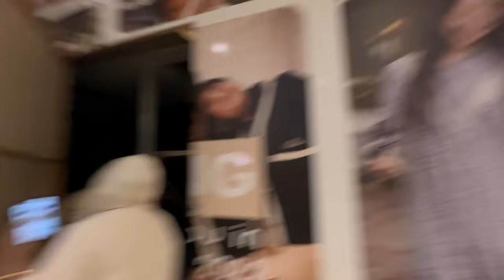AIRASIA MUSIC VIDEO (ALLSTARS) I Gatecrash in Sibu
2nd week of random vlogs! I hope you like it.

Normal working week for me, the usuals. But was asked to join a random shoot for our Allstar Music Video that's launching next week on the 2nd of December. That was rather fun especially cuz it was impromptu.

I also went to Sibu in Sarawak for my friends gatecrash, its a Chinese tradition I believe. My first experience doing so, super fun! I wish I could stay longer but I flew back to KL just in time to cast my vote for PRU-15 :)

Hope you guys like this video as much as I enjoyed living and creating it!

Thank you very much for watching and as usual if there's anything I can improve on, do let me know! Don't forget to subscribeeee~~ :)